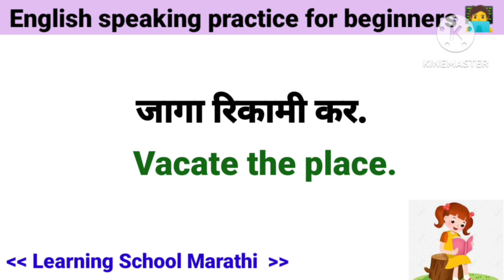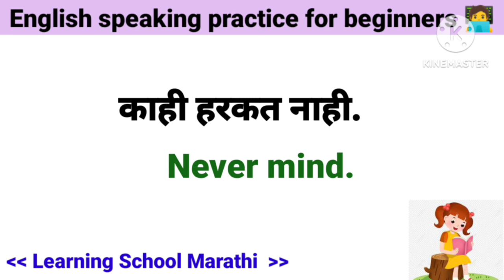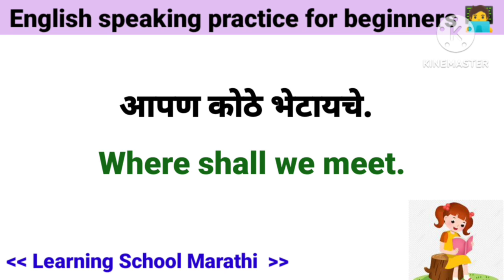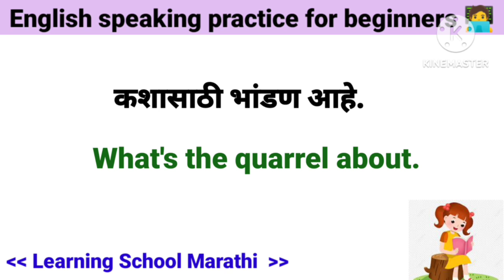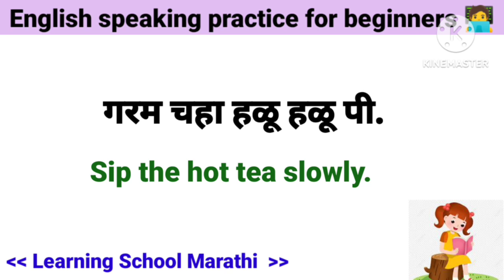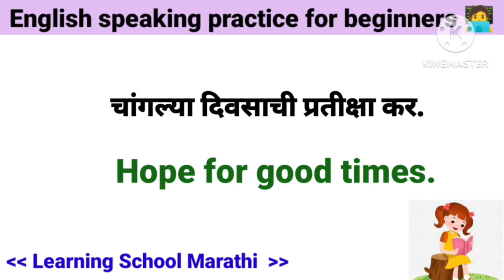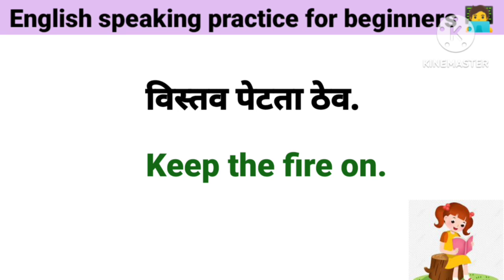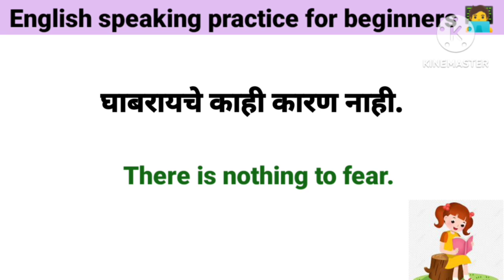इंग्रजी शिकण्याचा सर्वात सोपा मार्ग📚 |Daily Use English Sentences For beginners | Short Sentences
या विडिओ मध्ये आपण पाहणार आहोत इंग्रजी वाक्य मराठी तुण फ्रेंड्स इंग्रजी बोलण्यासाठी आपल्याला आशय वाक्यांचा रोज सराव करावा लागणार आहे म्हणूनच या विडिओ मध्ये तो सराव करणार आहोत .